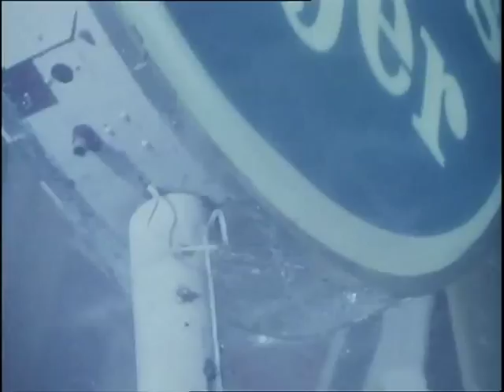CYCLONE TRAILER EXCERPT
On Christmas Day, 1974, the eye of Cyclone Tracy ripped through Darwin, leaving the city in ruins. Over 100 people were killed, 20 000 were left homeless, and 80 percent of the city's buildings were destroyed. It was the worst natural disaster in Australian history. This highly acclaimed, three part mini-series depicts the events of that terrifying Christmas, celebrating the spirit and courage of the people who survived the devastation. Caught in the excitement of a hot Australian Christmas, many locals failed to heed early warnings and were left helpless in the face of the cyclone's fury. But others fought back. Tracy Mann (Cowra Breakout) stars as Connie, the battling single mum who thought she had nothing more to fight Chris Haywood (Newsfront) is Steve, a man defeated in life but who finds reason to live again after the cyclone and Nicholas Hammond (TV's Spiderman) is a conman brought back to earth after the disaster. Boasting stunning photography by Oscar winner Andrew Lesnie (Lord of the Rings) and the debut of future television star Kate Ritchie, CYCLONE TRACY is an epic story of ordinary Australians and their determination and passion in the face of the disastrous events of that Darwin summer.